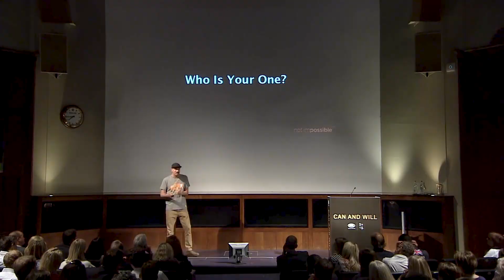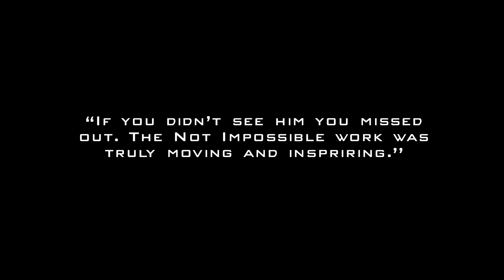Mick Ebeling: Visionary Who Makes the Impossible, Possible | Speaker Reel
MICK EBELING | MAKING THE NOT IMPOSSIBLE, POSSIBLE

Visionary. Inventer. Humanitarian. Impact Maker. Innovator. Storyteller. Agent of Change.

As a visionary and humanitarian, Mick Ebeling has dedicated his life to pushing the boundaries of what has been impossible through the power of technology and storytelling - impacting people's lives when many gave up hope. His groundbreaking work at Not Impossible Labs, a multiple award-winning social innovation lab, has earned him global recognition as an Agent of Change.

MICK DRAWS ON THE POWER OF INNOVATiON, INVENTION & IMPACT

Named by Fortune Magazine as a Top 50 World’s Greatest Leaders, a recipient of the Muhammad Ali Humanitarian of the Year Award and listed as one of the world’s most influential creative people by The Creativity 50’s, Mick Ebeling has sparked a movement of pragmatic, inspirational innovation. As a career producer and filmmaker and now Founder and CEO of Not Impossible, a multiple award-winning social innovation lab, Mick has dedicated his life to tapping into the power of innovation, technology, and story to change the world.

As a sought-after keynote speaker and consultant, Mick’s mantra of “commit, then figure it out” allows for a unique problem-solving approach, bringing together a community of passionate and talented engineers, doers, makers, idea generators and storytellers to create solutions that better the world. This unconventional approach has brought to life highly acclaimed and award winning initiatives such as the EyeWriter, Project Daniel, Don’s Voice, Project Bishop, and Music: Not Impossible.

Since its inception, Not Impossible has also spun off two independent companies: Bento (gobento.com), a simple text based service that addresses food insecurity, and Vyb Life, a wearable medical device company focused on mitigating the symptoms of Parkinson's disease and currently in clinical trials in both the US and EU. To date, Not Impossible is the only company to win Time Magazine’s Top Invention of the Year twice, as well as being named winner of Fast Company’s World Changing Idea twice.

A few stories include:

When bombs were dropped on 14 year old Daniel Omar’s village in the Nuba mountains of Sudan, he was injured so badly his arms  had to be amputated. When we heard Daniel’s story, Mick and Not Impossible Labs—equipped with 3D printers—covertly crossed into Sudan, designed and printed an arm for him. Thanks to Mick's group Not Impossible Labs and Intel, Daniel fed himself for the first time in two years.

Tony ‘TEMPT' Quan was a legendary LA graffiti artist who was diagnosed with ALS. Mick and Not Impossible Labs organized a crew of hackers and artists to invent the Eye Writer, the world’s first low-cost eye-tracking device. It cut the cost from $15,000 to an accessible $100 and unlocked Tempt’s ability to create art for the first time in 7 years.

MICK HAS BEEN WIDELY RECOGNIZED FOR HIS CREATIVE AND HUMANITARIAN WORK:

* World's only 3x recipient of TIME Magazine's Best Inventions of the Year
* Fortune World’s 50 Greatest Leaders
* Muhammad Ali Humanitarian of the Year
* Top 50 World’s Most Creative People
* WIRED Agent of Change
* 8x Cannes Lions Awards
* 2x Telly Awards
* 2x SXSW Innovation Award Winner
* 3x Tribeca Disruptor Awards Recipient
* 2x Fast Company World Changing Ideas

WIDELY SOUGHT AFTER KEYNOTE  HAS SPOKEN AT 400+ EVENTS

"Mick Ebeling sees impossible just as a word for something not yet done. Think like him. Then do the impossible.”   – Deepak Chopra

WHAT AUDIENCES ARE SAYING

“Out of all the perfect 10s I’ve seen and booked for Conferences … Mick is a 12.”

“We were INCREDIBLY pleased with Mick Ebeling. He was an ALL-STAR!
We got rave reviews from everyone – indicating he was the best they have ever known
or heard.  I don’t know how we will ever top him…”  ~ Worldwide ERC

“Mick Ebeling was just the break our attendees needed! His energy, passion and
dedication was thoroughly enjoyed by our attendees. He received a standing ovation
and lots of questions afterwards.”  ~ Morningstar, Inc.

“ Mick was amazing and unforgettable...he left the entire audience inspired and it was a great way to close out the first day of our leadership off-site. His message of Make Impossible Possible really resonated with us, especially as we as an organization determine more ways to give back to our communities.”  ~ Cisco